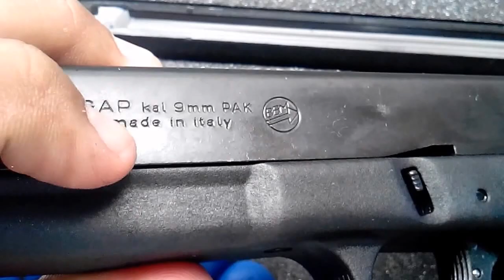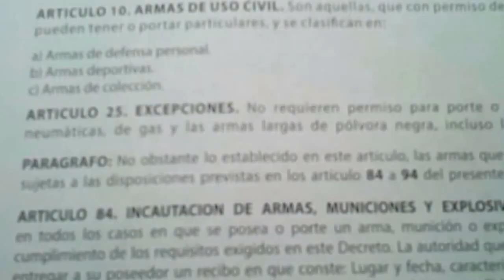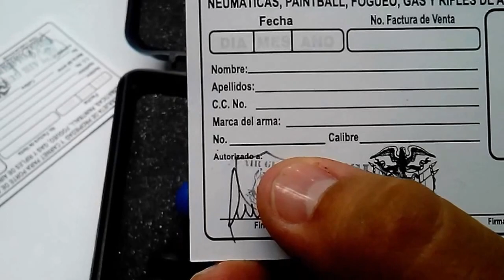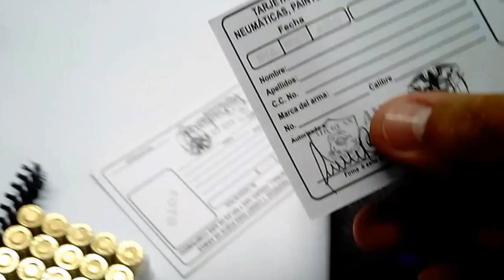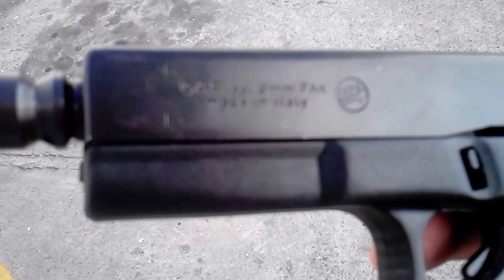PISTOLA FOGUEO GLOCK 17 ITALINA SALVAS ARTIDEPORT COLOMBIA 3125286943 WhatsApp